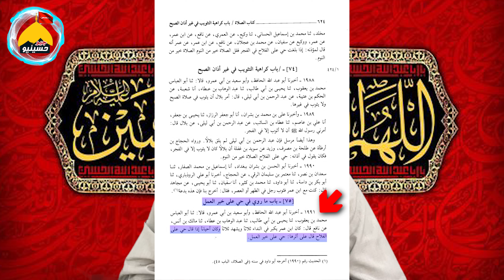Shia Azaan pr Nasabi Saeed Asad ky Atraz ka jawab | اہل سنت آپنی آذان تو آپنی کتابوں سے دو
شیعہ آذان پر اعتراض کا جواب
مولوی سعید اسد ناصبی کی حقیقت